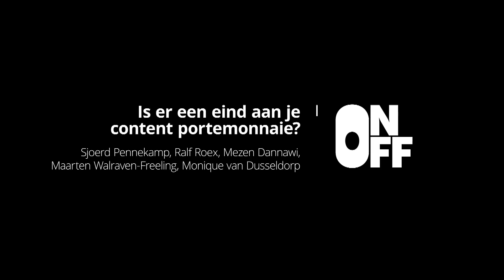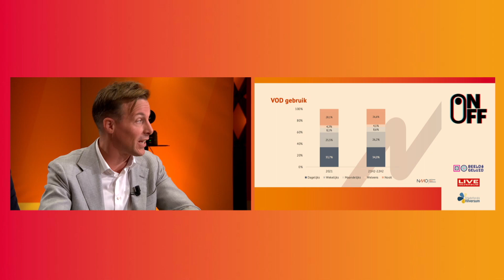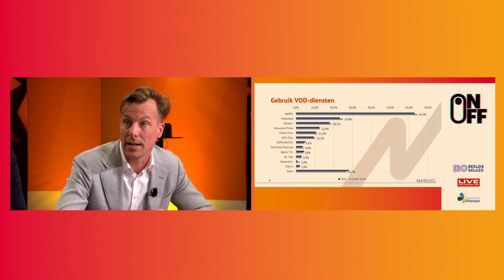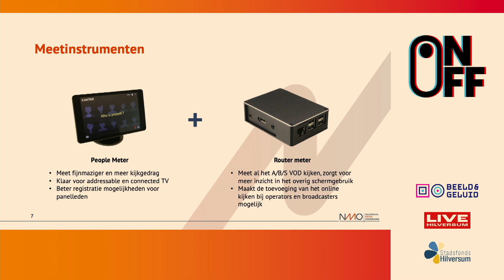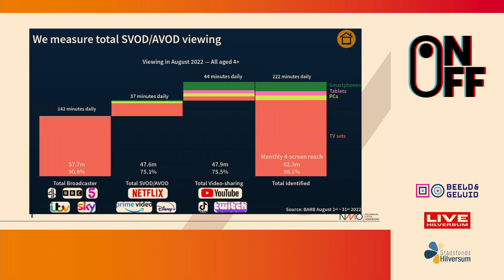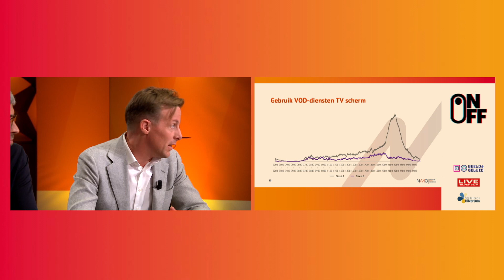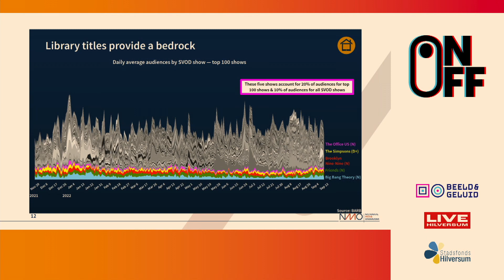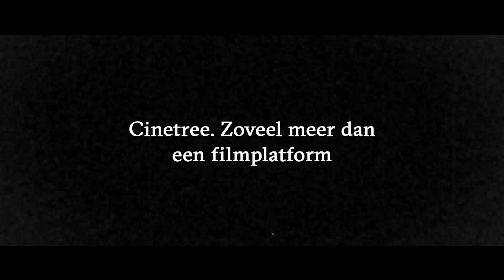On demand / Off demand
Veel mensen betalen maandelijks voor video diensten, online muziek, betaalde email nieuwsbrieven en nog veel meer. Wat zijn de ontwikkelingen op dit gebied?

Sprekers
- Sjoerd Pennekamp is Directeur van de Stiching KijkOnderzoek (SKO) onderdeel van het Nationaal Media Onderzoek (NMO). Waar kijkt Nederland naar? Het antwoord bevat een tipje van de sluier over de nieuwe onderzoeksaanpak.

- Mezen Dannawi is de Manager van NPO Start en NPO Plus. NPO Start wil het publieke alternatief zijn voor de andere grote streamingdiensten met eigen programmering en meer gebruiksgemak. Hoe wordt deze ambitie gerealiseerd?

- Maarten Walraven-Freeling is Head of Operations bij Symphony, een nieuwe videodienst met klassieke muziek.

- Ralf Roex, Zakelijke Directeur Cinetree. Cinetree biedt abonees een unieke verzameling films & documentaires. Wekelijks selecteert Cinetree samen met makers, liefhebbers en experts nieuwe titels – iedere film wordt persoonlijk ingeleid en van context voorzien. Hoe werft en behoudt Cinetree haar abonees en wat zijn de plannen voor de toekomst?